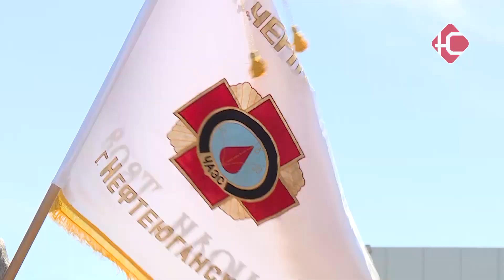Митинг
Ровно 36 лет назад на четвертом блоке Чернобыльской атомной электростанции произошла самая масштабная техногенная катастрофа, которая потрясла не только нашу страну, но и весь мир. В знак вечной памяти о людях, которые внесли свой вклад в ликвидацию последствий радиационных аварий, в Нефтеюганске прошел митинг с возложением цветов. Далее - сюжет без комментариев.

"Чернобыльская авария разделила историю страны на "до" и "после". В ликвидации последствий принимали участие сотни тысяч человек - военных и гражданских. Всего около 600 тысяч человек", "Несмотря ни на что они жертвовали своим здоровьем, своими жизнями ради и во благо нашего будущего", "В течение полугода они доказали, что любая проблема для них - не проблема. Она может быть решена.", "Первыми кто прибыл на место аварии - это были пожарные. Два дежурных караула. Возглавляли эти два караула два молодых лейтенанта."